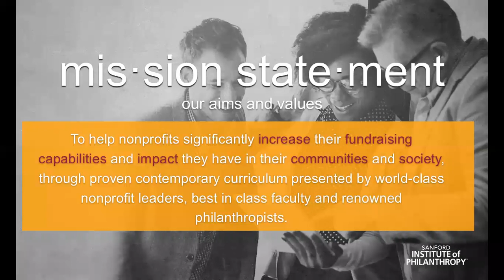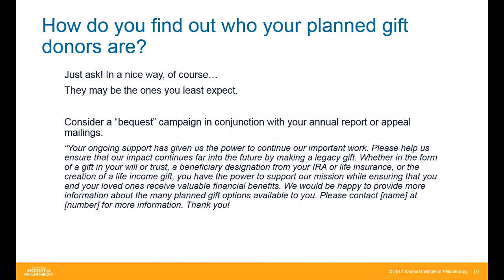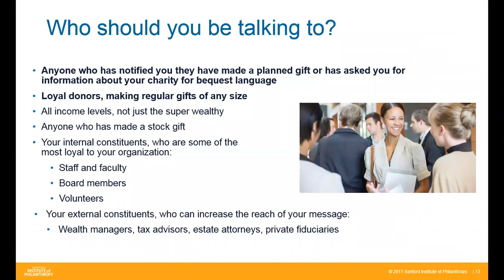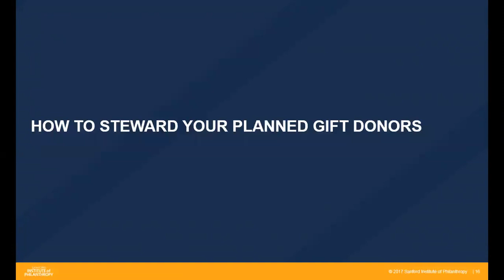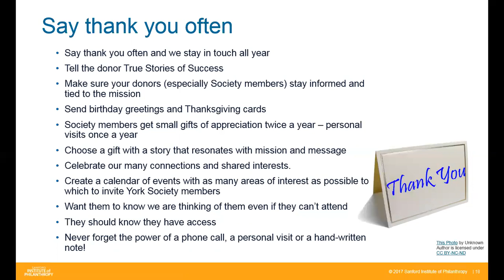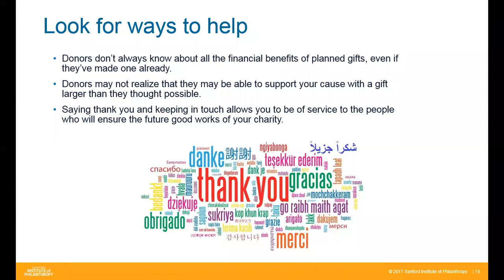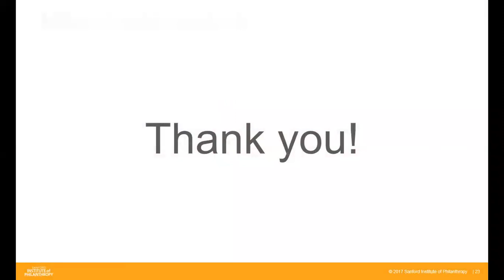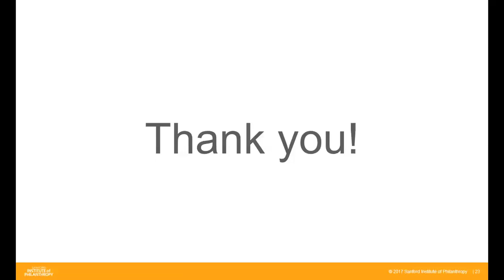Donor Stewardship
Learn from nonprofit leaders about donor steward strategies that will help maintain and strengthen donor relations programs.

Hosted by Fundraising Academy | Cause Selling Education, this engaging webinar reviews:
• How to follow up with donors after a gift
• The art of donor cultivation
• The value of donor loyalty
• Ways to build meaningful relationships with donors

You will hear real-world experiences and scenarios so that you can put concepts into action immediately. The format will be conversational with the opportunity for questions and answers.

Presenter: Kim Wenrick, director on the UC San Diego Gift Planning team.

Kim spearheads the stewardship of the approximately 400 members of the York Society, UC San Diego’s legacy giving recognition group.